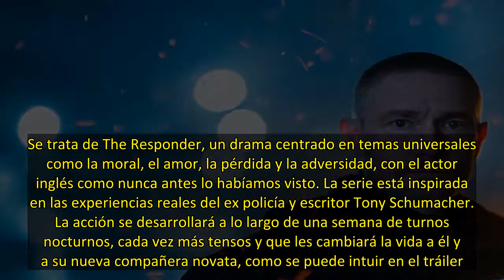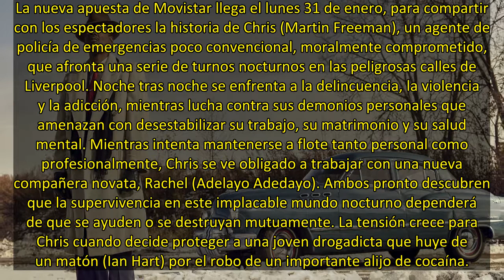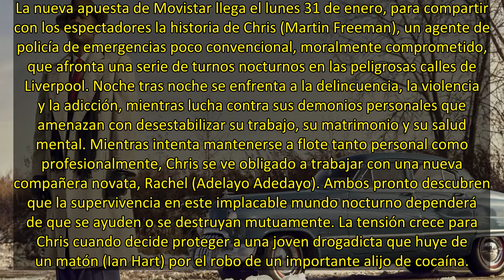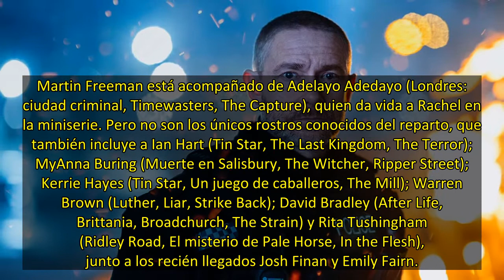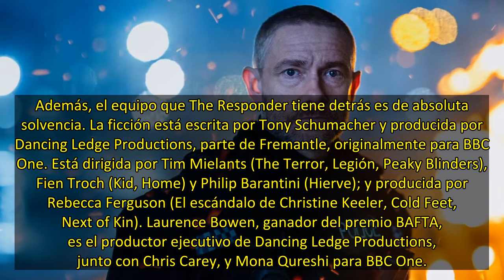'The Responder': la nueva serie de Martin Freeman se ve en Movistar+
El actor Martin Freeman (Fargo, Una confesión, Bendita paciencia) lleva años demostrándonos su versatilidad en cine y televisión. Ha desarrollado personajes de lo más variado en los dos medios audiovisuales, aportando su toque personal y mejorando el trabajo colectivo de cada proyecto. Por eso, no es de extrañar que, tras ser el ayudante del detective más famoso de todos los tiempos en Sherlock, serie en la que interpretó al entrañable doctor Watson, ahora dé el salto a la primera línea de las i